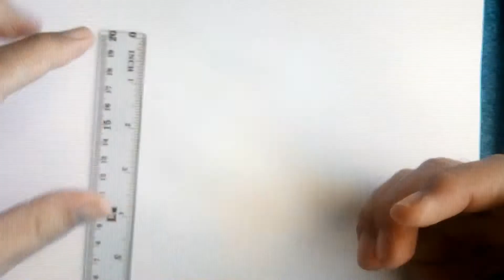HOW TO DRAW EASY CHRISTMAS GIFT